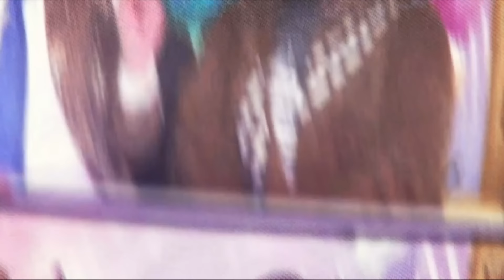Adiós, Claudia - La Radio de la República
Señora bonita. Amigo amo de casa. ¡YA ES VIERNES! Que fluyan los elixires y que choquen los cristales porque hoy se goza… Pero antes, el delicioso aperitivo de La Desinformación. Pare la oreja, súbale a su radito porque estas son las noticias:

-¡SE FUE!… Claudia Sheinbaum se despide de la CDMX en bonita tertulia… Bueno… Tampoco es como que aquí se la hubiera pasado, verdá.

-¿CUÁNDOOOO?… Ana Gabriela Guevara ya se hizo y pato y dice que nadie le ha notificado que tiene que devolver las becas. ¡Agárrela o se les pela!

-¡EL VIDEO INCÓMODO!… Morena investiga filtración del video de Sheinbaum enojada… Les dije que no grabaran nada, dice.

Y EN LA MAÑANERA… ¡TAMBIÉN SATAN AUGUSTO!… Secretario de Gobernación renuncia al Presidente y deja a Santo Clós en su lugar… ¡FELIZ NAVIDAD!

Completamente en vivo y en directo. De Grupo Fórmula, transmitiendo a todo México y a todo radio prendido. Abriendo la conversación, aguantando la calor. Ya llegó, ya está aquí, usted se merece todo y se va a quedar queriendo… Chumel Torres.

Grupo Fórmula